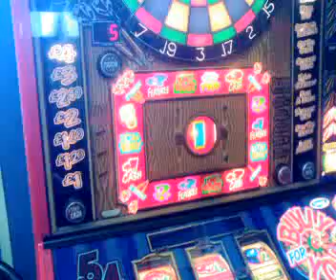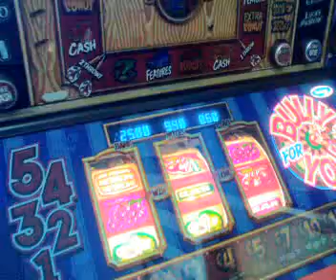Barcrest - Bully For You DM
This is what you can expect when you get the top feature on this machine.